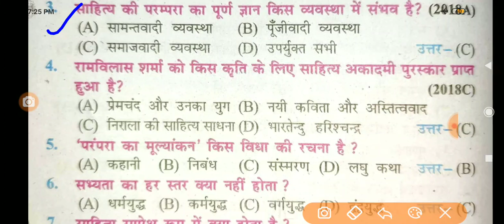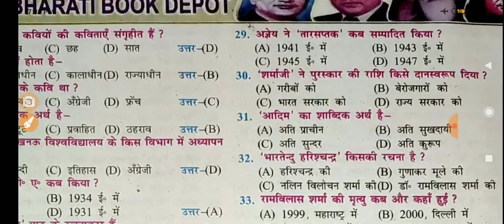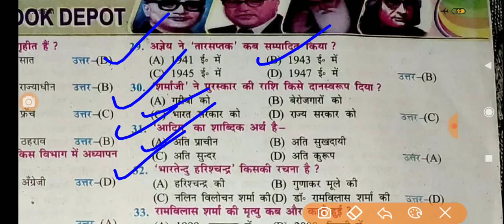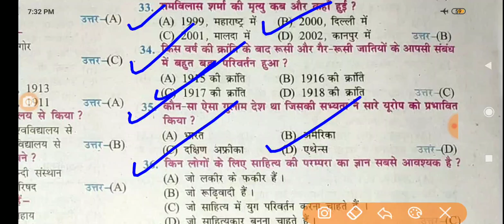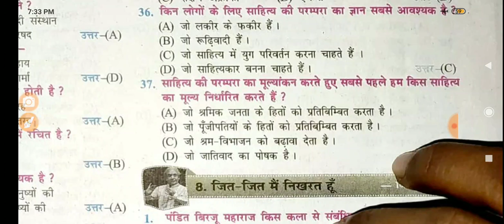परंपरा का मूल्यांकन - रामविलास शर्मा, class 10th Hindi, Chapter - 7